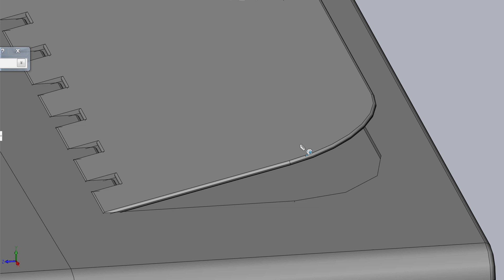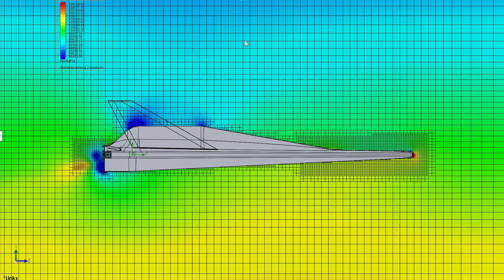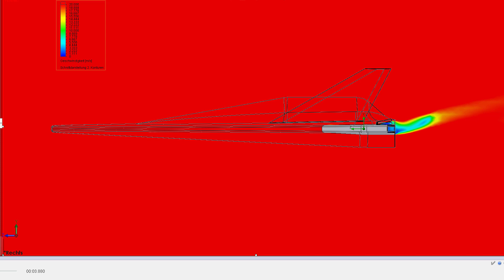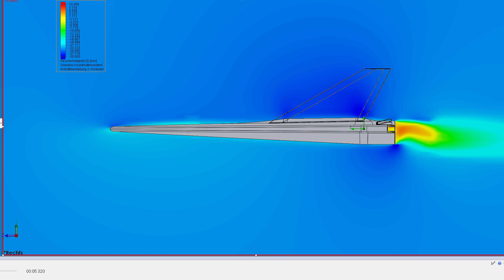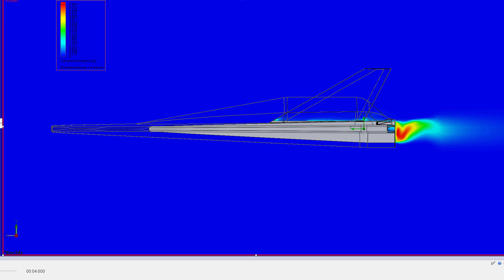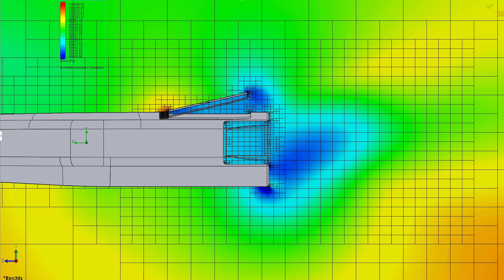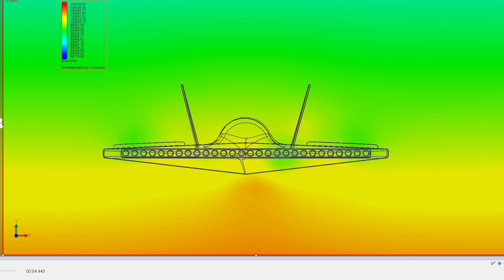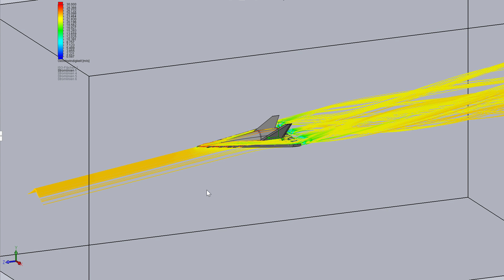Reusable SSTO Spaceplane Slow Landing Giding After Reentry - SolidWorks Flow Simulation